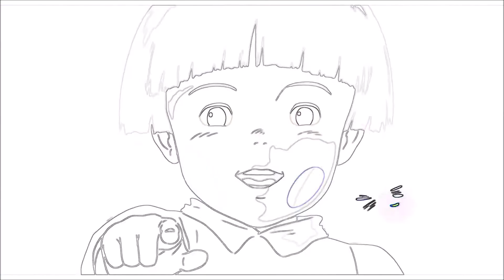Allt - The Deep Blue Silent (Slowed+Reverb)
Have we all lost?
Have we all lost our own beliefs?
And let these shadows dance for far too long in peace

Just like a parasite
That eats us from within
We let negative emotions over and win

As the night runs ever darker
So it seems to do within
With my eyes closed
I move forward
As my feet touch the sea
It's calling me

So let me sink again
And fall into to the bottom of my hole
It calls mе home
And I dream of a day when this feeling will stay
Thе feeling
The feeling of nothing at all

I move forward
It's calling me home
It's calling me